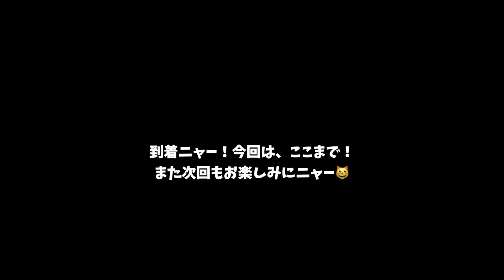【ぶらり猫道歩き】猫たるもの迷ったら両方行くニャーのまき（那覇市与儀その１）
那覇の街を散歩しながら、猫道（スージグァーや裏道など）を散策。
那覇市内にはたくさんのネコ道があります。
今回紹介するのは、与儀のその１です。
与儀には、住居表示の終わった与儀１丁目と与儀２丁目がありますが、まだ住居表示が終わっていない地番表示の与儀が残っています。
今回は、与儀地区の東側で、寄宮や国場地区などに囲まれた地域を猫道を探して歩いてみました。
結構、昔ながらの住宅の多いエリアで、面白そうな猫道がたくさん残っていました。
散策の途中で、気になる猫道が多くて、今回は、最後に欲張って気になった両方の猫道を歩いてみました。
さて、どんなネコ道なのか、ご期待ください！

0:00 オープニングと解説
1:48 最初の猫道
2:35水路の上の猫道
6:15 花に囲まれた猫道
7:42 駐車場の横の猫道
9:06 建物と建物の間の猫道
10:34 与儀その1ルートへの行き方
10:59 エンディング